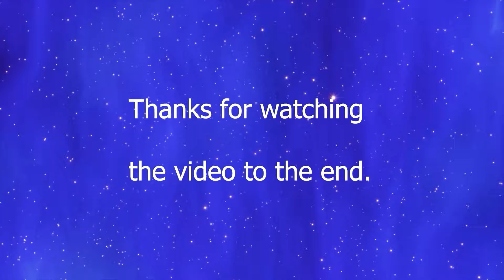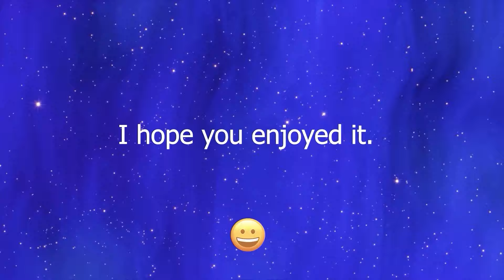Comical, funny and fails moments #116